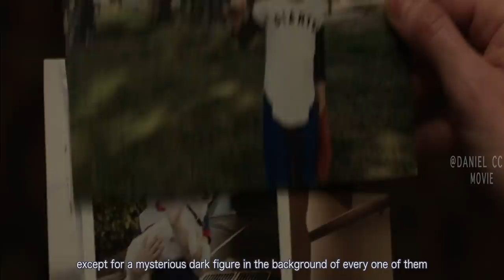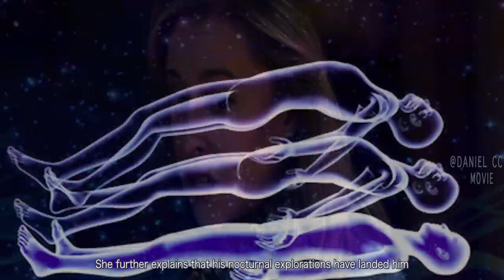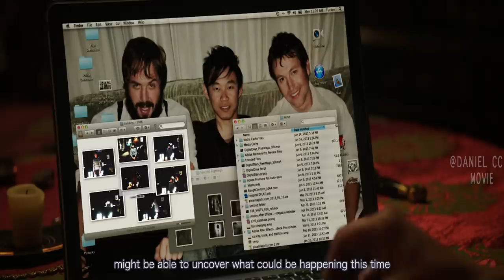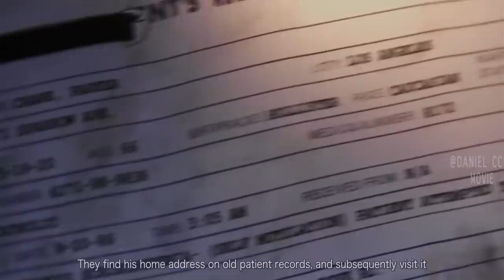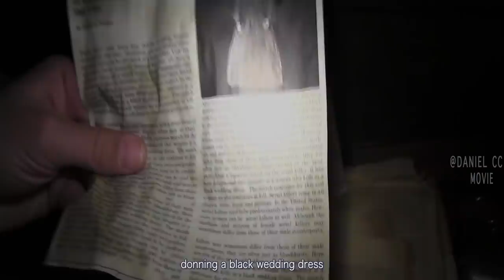The Childhood Abuse Turns the Poor Boy Into An Evil Spirit |INSIDIOUS 2 EXPLAINED